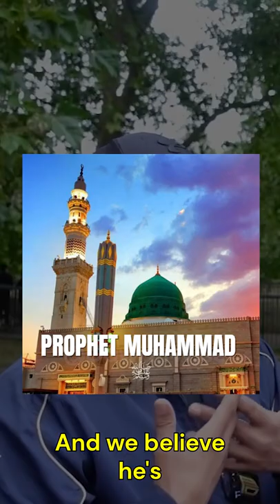⭕️She thinks she’s God‼️ Hindu vs Muslim | Hashim | Speakers Corner | Hyde Park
⭕️ Hindu vs Muslim on concept of God
Hashim has a discussion with Parvati on the concept of God in Hinduism vs Islam.

Please support DawahWise 🤝:
Kindly, donate generously to support our ongoing efforts and channel expenses: